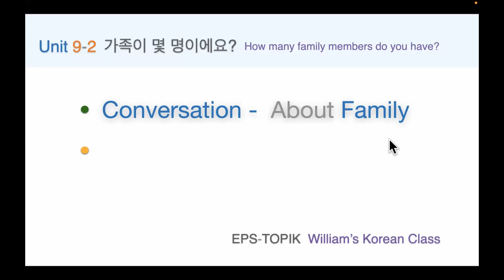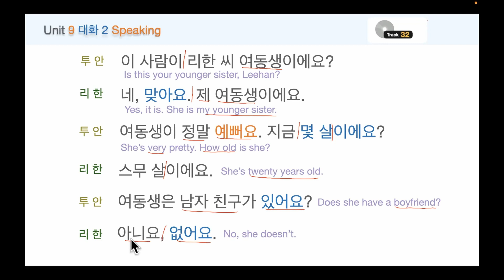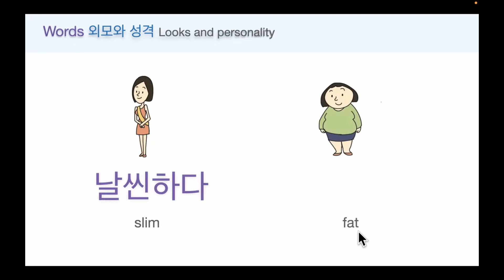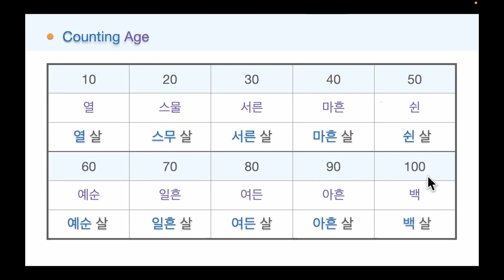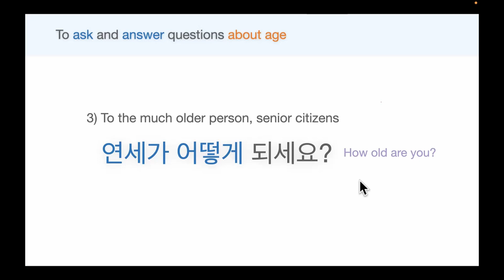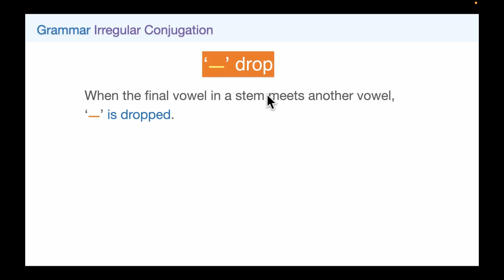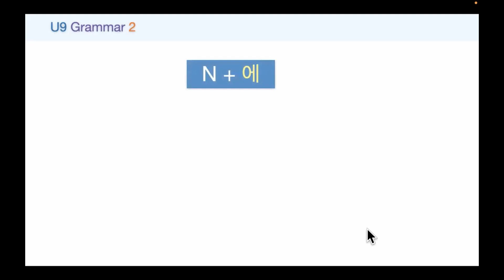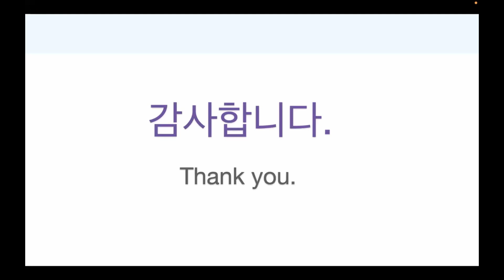EPS-TOPIK UNIT 9-2 How many family members do you have?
1. Conversation 2 - About family
2. Words - Looks and Personality
3. Grammar - 'ㅡ' drop, -에